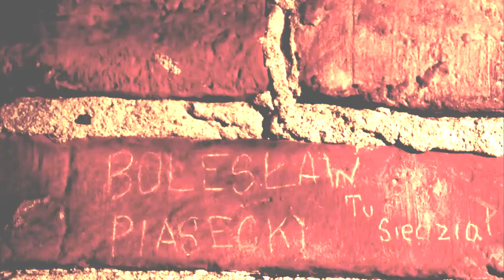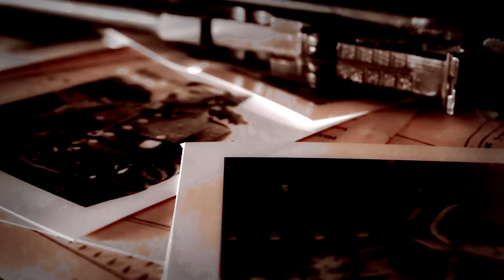Pozytywka - Wilcze mogiły (feat. Edyta Szkołut)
Kup oryginalny album, wspieraj zespół i scenę tożsamościową !

"1.Oni mordowali ich i prześladują nas
Wciąż te same lica wciąż te same słowa
Ile jeszcze lat będziesz gnębił nas
Ile mam zapłacić krwi za marną garść wolności

Ref.
Ten ostatni raz unieść w górę wzrok
Nim końca dopadną mnie strzały
Ten ostatni raz westchnąć tak mocno
By stracić swój dech

2. Jestem tu i widzę, jestem tu i słyszę
Więc pójdę wilczym tropem, pójdę jego śladem
By razem z nim trwać w księżyca pełni.

Wyglądając swego końca
Gdy nadchodzi sił mych skraj
oto niemy szept: powstań
Moja ojczyzno trwaj!

3.Pośród wielu dróg, tą jedną, tą trudną
Pójdę na wprost, pójdę swoim życiem
Oddać sprawę wilkom na wilcze mogiły
Żyć jak wilk i wilkom życie oddać

Ref.Ten ostatni raz marzyć i śnić w dzień
Nim śmierć mnie ogarnie
Ten ostatni raz krzyknąć z całych sił
Powstań Moja Ojczyzno"